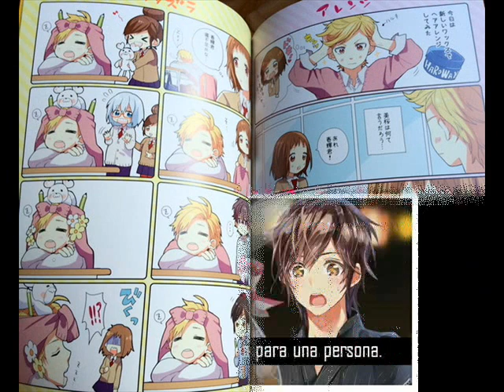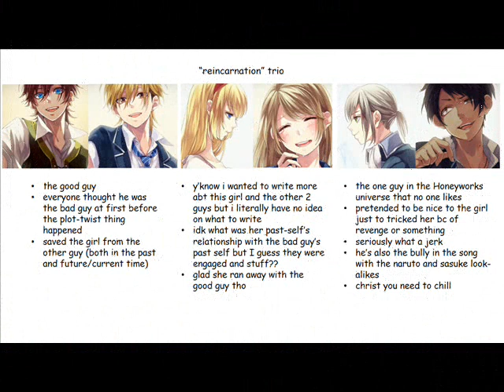Anti-Gravity | (FNAF, Honeyworks,...)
Ninguna de las imágenes me pertenece. Todos los créditos a sus correspondientes autores.

Música utilizada: Anti-Gravity by RUNAGROUND